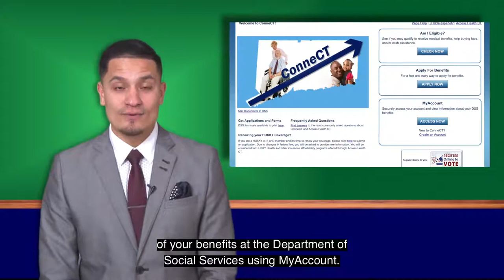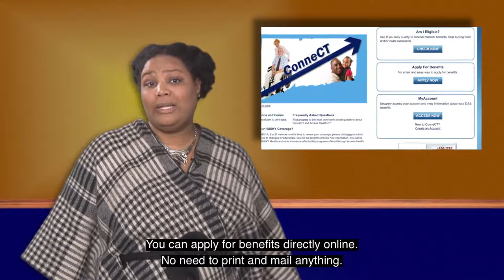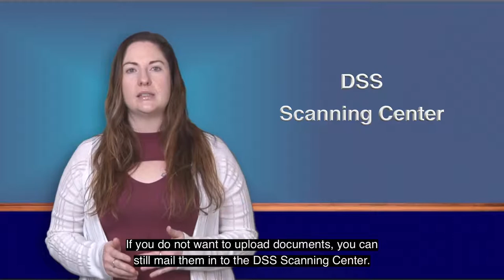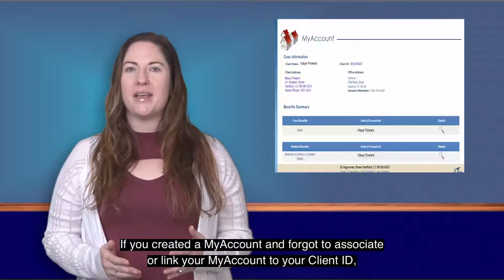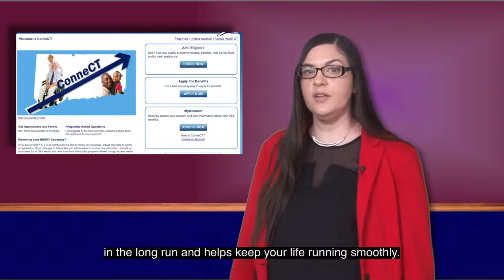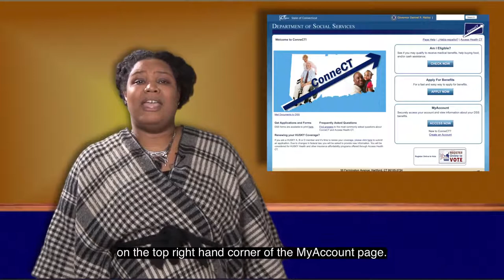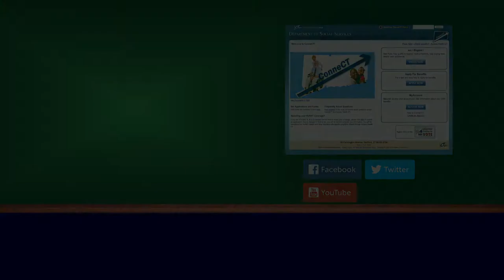The Benefits of Using MyAccount